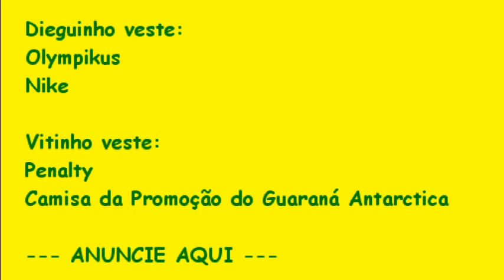#1 - Futebol, Idiotices e Medo de Avião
... Violência nos estádios, formspring e chega de modinhas!

Esse é o nosso primeiro vídeo. Portanto, não espere algo excelente. É apenas um teste e, com o tempo, vamos pegar o jeito. Mas nunca sai um vídeo FODA logo de primeira. Mesmo assim, esperamos que vocês gostem.

E, por favor, DIVULGUEM! ;D